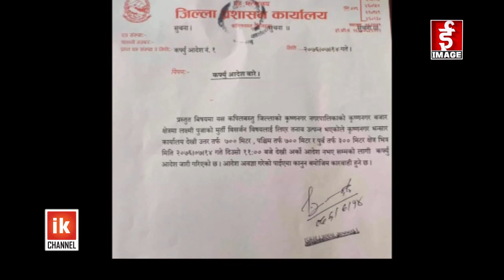Krishnanagar Tanabgrastha | कृष्णनगरमा प्रहरीले गोली चलायो, स्थिति तनावग्रस्त